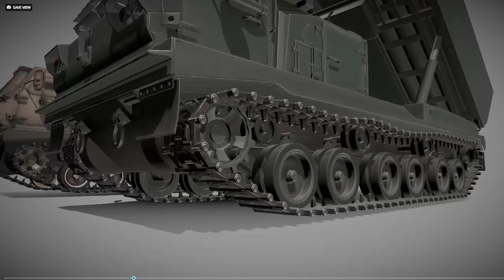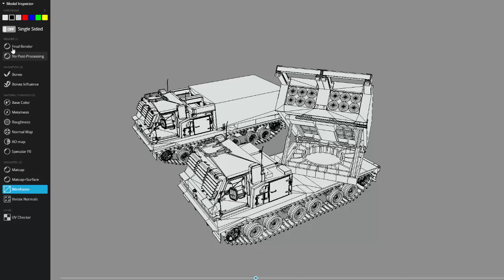Multiple Launch Rocket System M270 3D Model